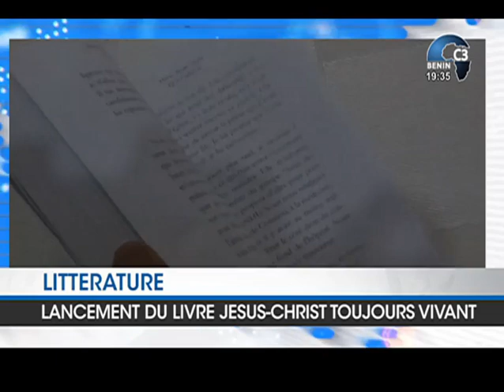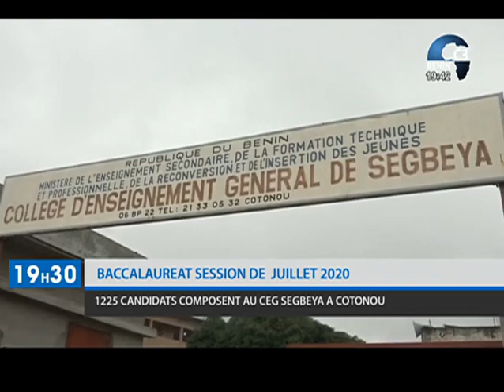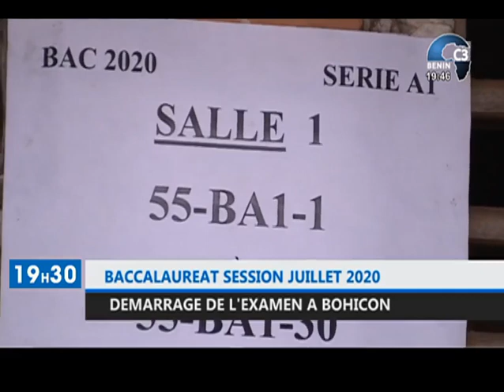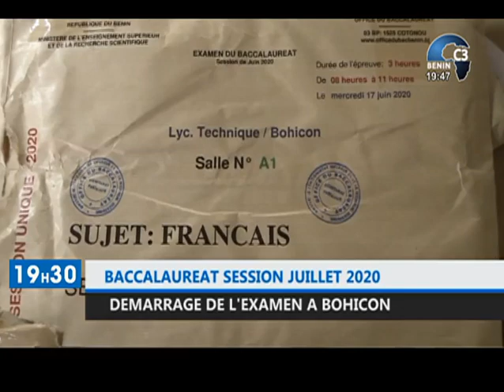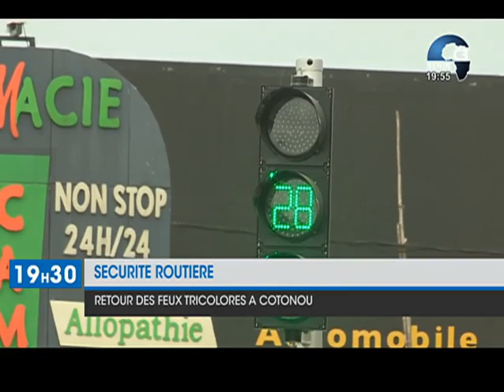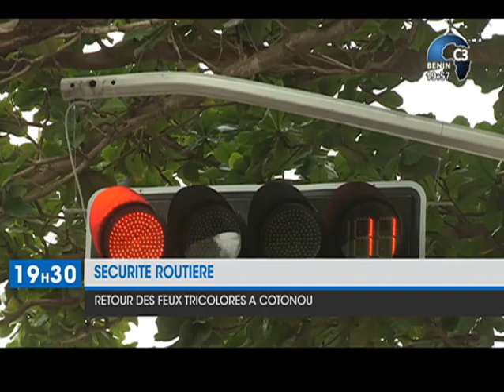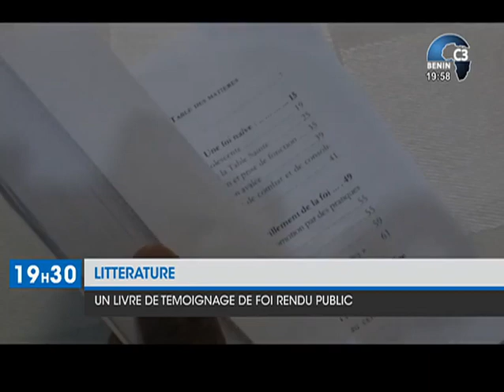CANAL3-BENIN : Journal Télévisé 19h30 du Lundi 20 Juillet 2020 avec Thanguy AGOÏ